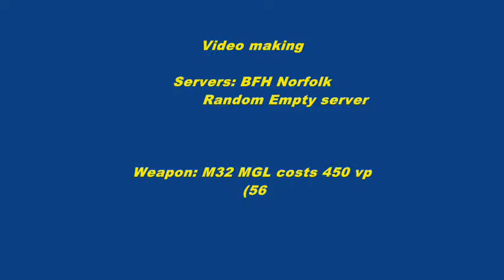Battlefield heroes VV (Grenades jump)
Commandos got troop traps to get to higher places and
Gunners got tank busters.

So the question is how to get up to higher places with a soldier who doesn't have a personal item.